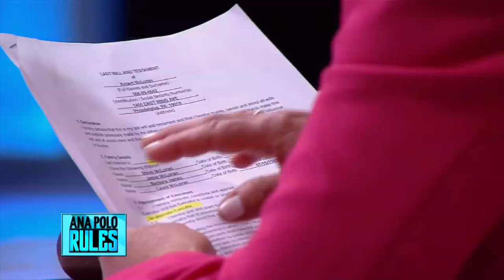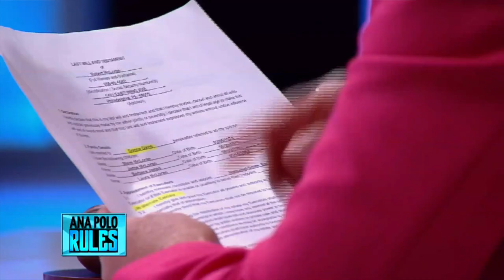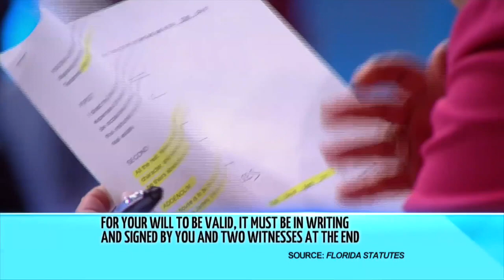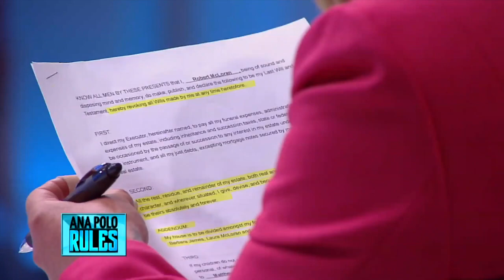"Ana Polo Rules" Full Episode (Golddigger)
AnaPoloRules: Donna is suing her step-daughter for a 50% stake in her deceased husband's house. Her step-daughter, Barbara, claims Donna has already taken enough from the family!

It's time for justice with a human touch as Ana Maria Polo rules!

For more clips, exclusive web content and full episodes daily, like and follow Ana Polo Rules!